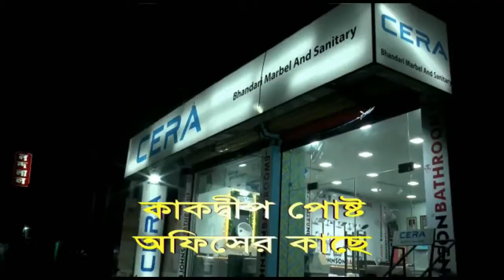কেন্দ্রসরকারের বিভিন্ন জন বিরোধী নীতির প্রতিবাদে বিক্ষোব সমাবেশ ।। Daily News ।।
ঘটক পুকুর,দেউলা বাস মোড়ে, একতারা অঞ্চল তৃনমূল কংগ্রেস কেন্দ্রীয় সরকারের বিভিন্ন জনবিরোধী নীতির বিরুদ্ধে, তৃনমূল কিষান - ক্ষেতমজুর কমিটির মিছিল ও  পথসভা
মন্দির বাজার,- একতারা অঞ্চল তৃনমূল কংগ্রেসের কিষান - ক্ষেতমজুর তৃণমূল কংগ্রেস কমিটির ডাকে,মন্দির বাজার দেউলা বাস মোড়ে, কেন্দ্রীয় সরকারের জনবিরোধী নীতির বিরুদ্ধে মিছিল ও পথসভা  I মাননীয় সংসদ শ্রী অভিষেক বন্দ্যোপাধ্যায়ের অনুপ্রেরণায় কেন্দ্রীয় সরকারের বিভিন্ন জনবিরোধী নীতি, রাজ্যের আর্থিক বঞ্চনার প্রতিবাদে এবং কৃষক বিরোধী নীতির বিরুদ্ধে,ও পেট্রোল,ডিজেল, লাগামছাড়া মূল্যবৃদ্ধি, এবং বেসরকারিকরণ কোল ইন্ডিয়া বিক্রি, কো অপারেটিভ ব্যাংক বন্ধ করে দেওয়া, বিভিন্ন চক্রান্তের প্রতিবাদে  এদিনের মিছিল ও পথসভা  অবস্থান বিক্ষোভ হয় I উক্ত মিছিল ও পথসভা বিক্ষোবে উপস্তিত ছিলেন, রাজ্যের সংখ্যালঘু মন্ত্রী গিয়াস উদ্দিন মোল্লা মহাশয়, দক্ষিন ২৪পরগনা ST,SC, OBC এর সভাপতি শ্রী শক্তিপদ মহাশয়, ডায়মন্ড হারবার ১নম্বর ব্লক তৃনমূল কংগ্রেস জেলা পরিষদ সদস্যা মনমহিনি বিশ্বাস, সোনার কাউন্সিলার পাপিয়া মহাশয়া, এবং অন্যান্য বিশিষ্ট ব্যাক্তিরা উপস্তিত ছিলেন I  এদিন সামাজিক দূরত্ব বজায় রেখে শতাধিক মানুষ তৃণমূল কংগ্রেসের দলীয় পতাকা হাতে নিয়ে যোগদান করেন কেউ বা বিজেপি কে সিপিএম যোগদানের পরে তারা মিছিল ও পথসভায়  অংশ গ্রহণ করে  I এদিন পশ্চিম বঙ্গ রাজ্যের সংখ্যালঘু মন্ত্রী গিয়াস উদ্দিন মোল্লা মহাশয় আশ্বাস দেন যতদিন না পর্যন্ত এই নীতি  প্রত্যাহার হয়,ততদিন আমরা কেন্দ্রীয় সরকারের বিভিন্ন জনস্বার্থ নীতির বিরুদ্ধে প্রতিবাদ সভা ও বিক্ষোভ মিছিল করে যাবো I